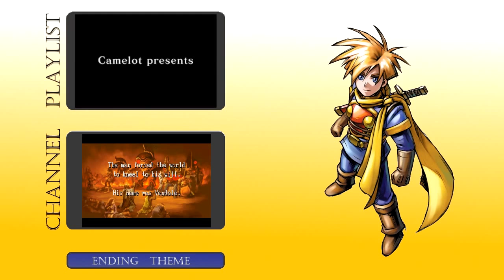Golden Sun: The Lost Age 74 - Wonder Birds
Welcome back to some more Golden Sun: The Lost Age! With the newly aquired ability to teleport a host of new places and end-game content has become opened to us. This time, we head back to the Sea of Time Islet Cave were we find secret stuff and wonderful XP sinks.